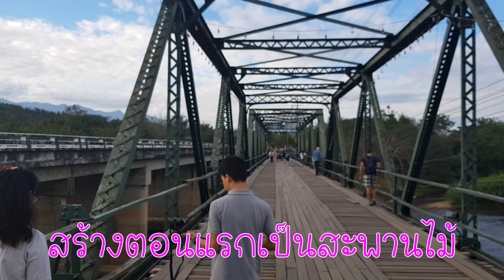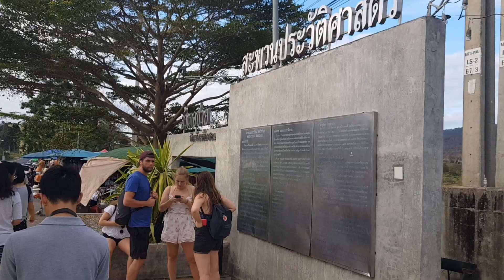เที่ยวสะพานประวัติศาตร์ท่าปาย บุระลำปายรีสอร์ท ปาย แม่ฮ่องสอน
สะพานประวัติศาสตร์ท่าปาย  ตั้งอยู่ริมถนนสาย 1095  บริเวณกิโลเมตรที่ 88 ก่อนเข้าสู่ตัวเมืองปาย สะพานแห่งนี้จึงเปรียบเสมือนประตูสู่อำเภอปาย สะพานแห่งนี้ถูกสร้างขึ้นในสมัยสงครามโลกครั้งที่ 2 โดยกองทหารประเทศญี่ปุ่น เพื่อใช้ข้ามแม่น้ำปายและลำเลียงเสบียงและอาวุธเข้าไปยังประเทศพม่า หลังจากสงครามโลกครั้งที่ 2 ยุติลง อำเภอปายจึงกลับคืนสู่ความสงบสุขอีกครั้งหนึ่ง โดยหลงเหลือไว้เพียงแต่สะพานแห่งนี้ว่า “สะพานประวัติศาสตร์” ในอดีตสะพานแห่งนี้ถูกสร้างด้วยไม้ แต่หลังจบสงครามได้เผาสะพานไม้นี้ทิ้ง และถูกสร้างขึ้นใหม่โดยใช้สะพานเหล็กจากสะพานนวรัฐมาแทนซึ่งเป็น ของเดิมในจังหวัดเชียงใหม่   สะพานประวัติศาสตร์ยังคงได้รับความสนใจจากนักท่องเที่ยวที่มาเยือนอำเภอปายอยู่เป็นประจำ เพราะถือเป็นอีกหนึ่ง แลนด์มาร์คของปายที่ไม่ควรพลาดต้องแวะมาเดินเล่นบนสะพานและถ่ายภาพ  ซึ่งบริเวณตัวสะพานยังมีร้านขายของที่ระลึกต่างๆ หลายร้าน